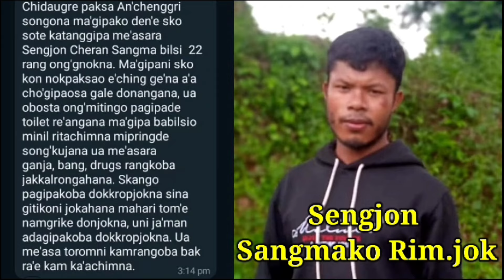Da.alni update sengjon Sangmako Rimna Manaha Nibo Talatako ❔🗡️